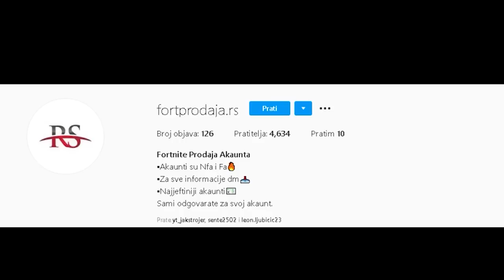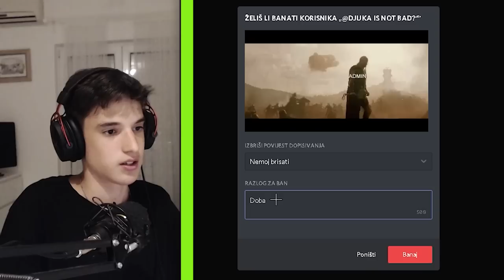OCJENJIVANJE VASIH SETUPOVA ❗️ | *najcisci setup*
☘️KORACI
3. USE SAC "Jaks" u item shopu

🔴SVAKI KORAK JE OBAVEZAN! UKOLIKO NE NAPRAVITI JEDAN OD KORAKA NECE MOCI UCI U GIVEAWAY!

💥 Jakov Madzar | Jakstrojer 💥